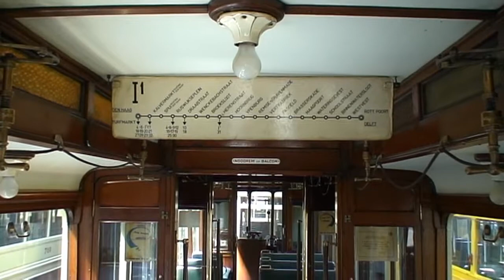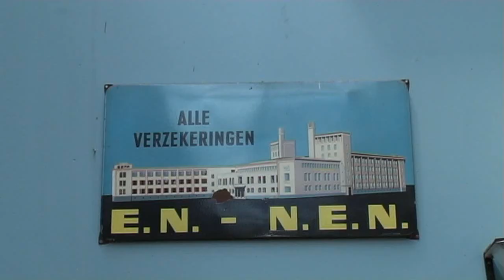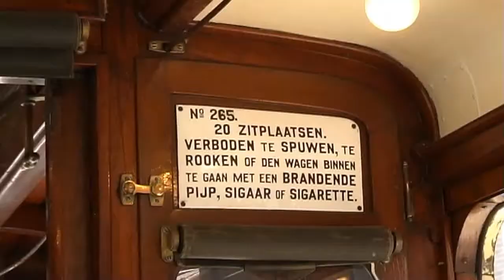Haags Openbaar Vervoer Museum (HOVM) ( NL 2010 HD)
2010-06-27. A visit to The Hague Public Transport Museum. And a ride with tram no. 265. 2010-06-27. Bezoek aan het Haags Openbaar Vervoer Museum. En een rit met tram nummer 265.